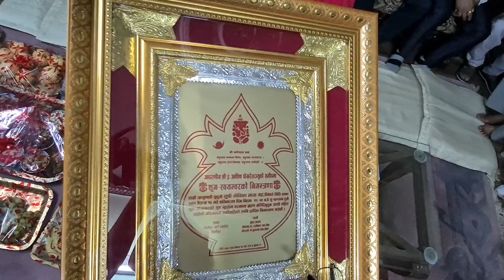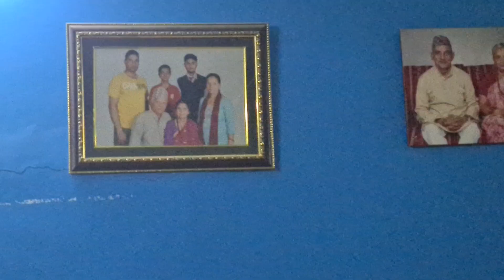Ashis Monica Pre Wedding